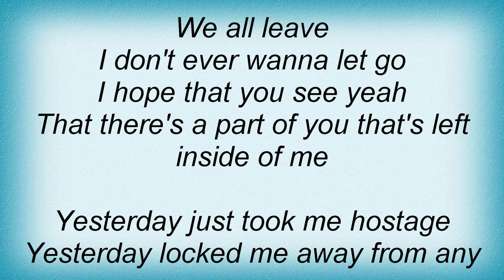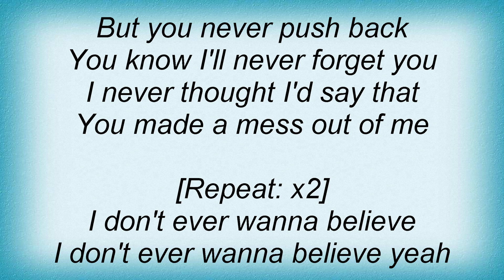All American Rejects - Believe Lyrics